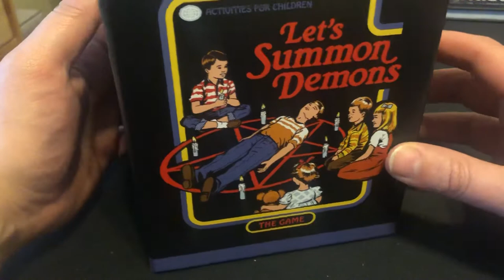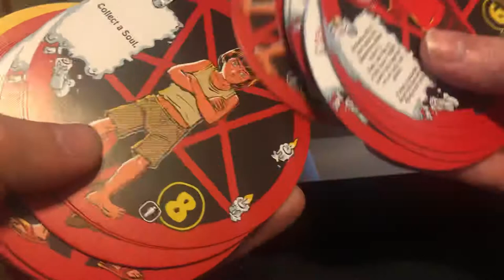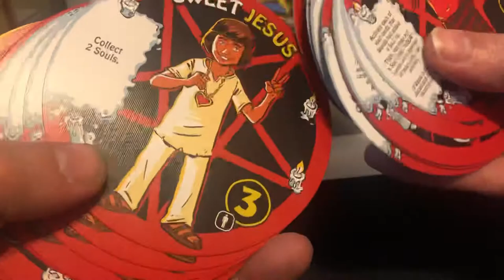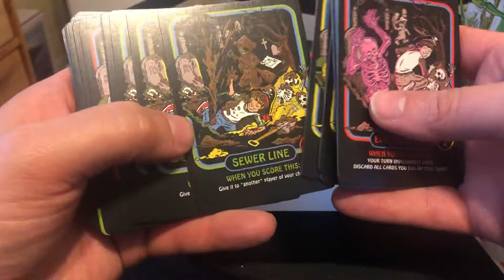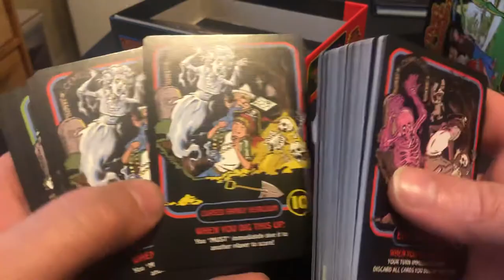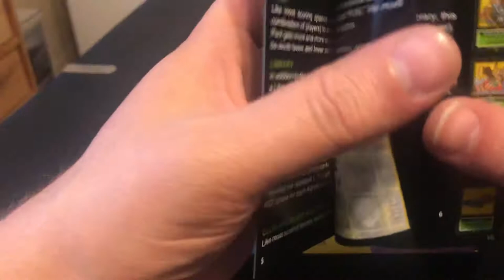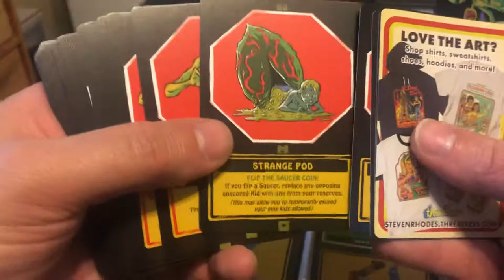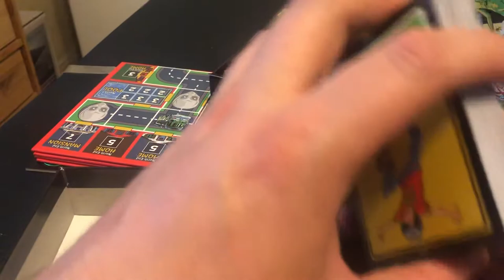Steve Rhodes’ games unboxing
Three awesome games in one which is fantastic news for everyone. Survive and help the other kids get away from the strangers(aliens!!) or have fun digging for treasure as you push your luck. Shame it’s in a graveyard. Then finally gather your friends and summon a demon.

Three lovely games and from my reaction you can tell I can’t wait to launch them onto my table and play frantically.

come give us a follow here and see our gaming. Until we are back to normal.

Or Facebook us we share as much gaming content as we can. We are building a community and a launching platform to help promote and boost companies projects